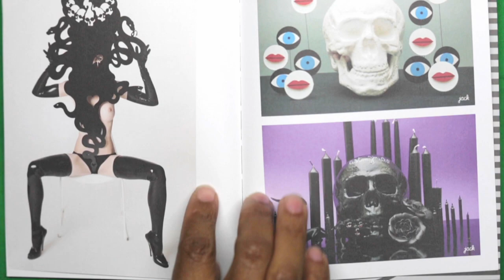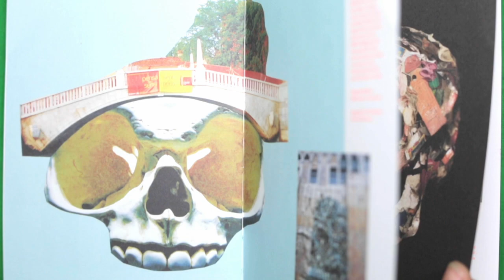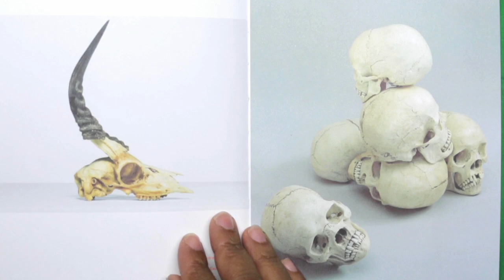The Book of Skulls - Faye Dowling (Flip Through)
If you love skulls, you have clicked on the right video. In this quick flip through you will experience multiple works of more than 100 skulls created by artist's and designers to include Obey Giant (Shepard Fairey), KAWS (Brian Donnelly), Miss Bugs, and many more.

Was up yal! My name is Shawna and I'm a visual artist and urban photographer living my best life!

🎵 Track Info:

Title: Control by High Rule